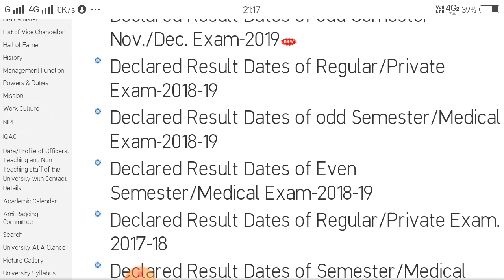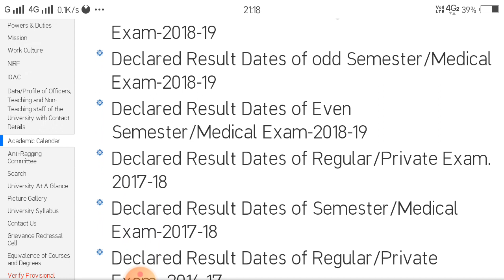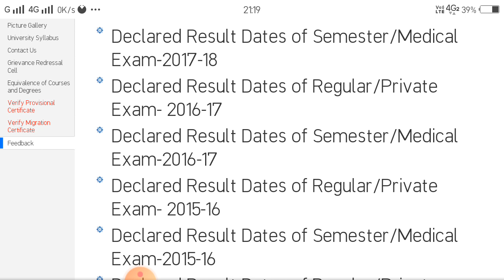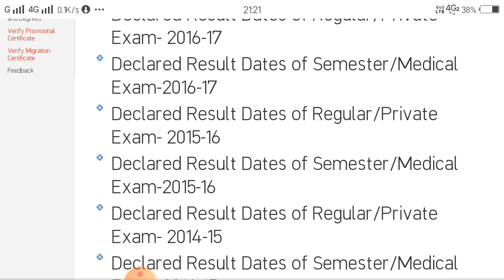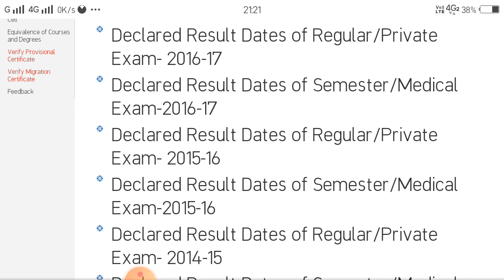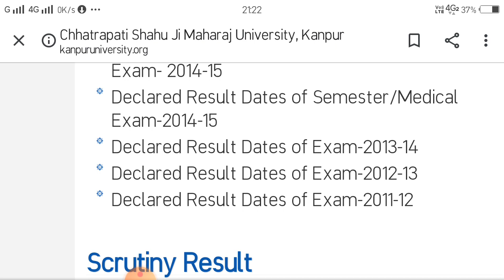Kanpur University, Kanpur University results, csjmu result2020,Kanpur University results 2020,csjmu